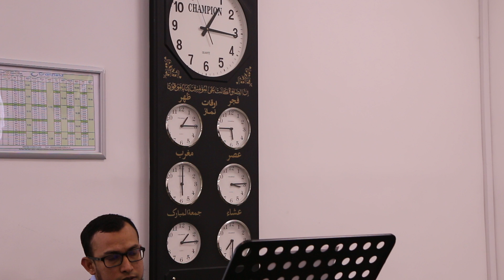[Cranfield Islamic Society] Khutbat al-jum'at: wisdom and patience (part 1)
2 March 2018

Cranfield University Mosque